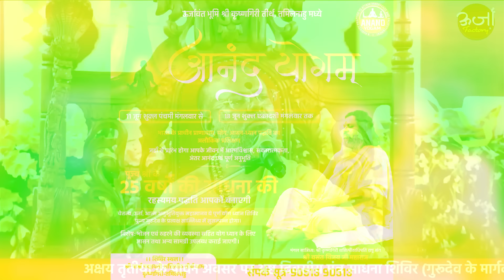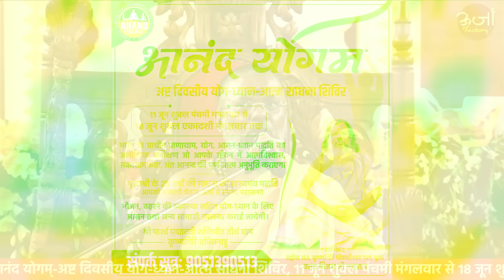कृष्णागिरी वाली मां पद्मावती का चमत्कार | Krishnagiri | Vasant Vijay Ji Maharaj